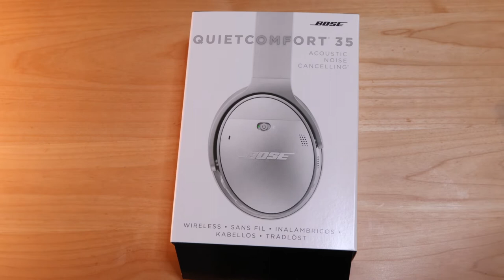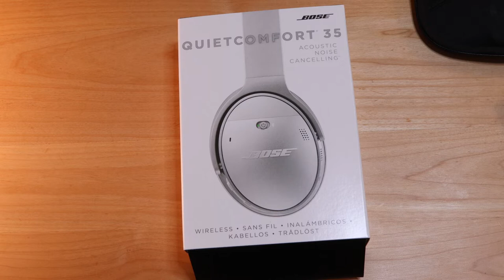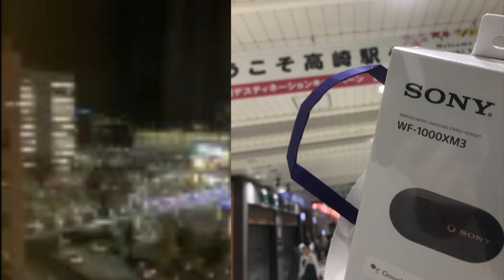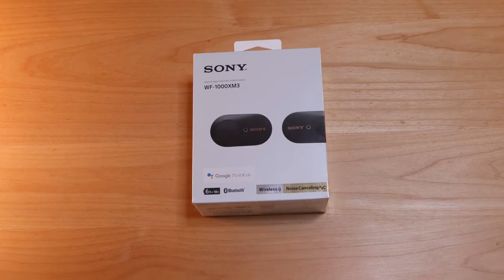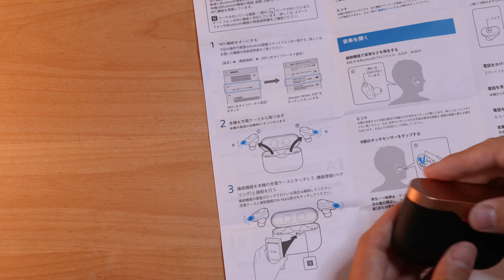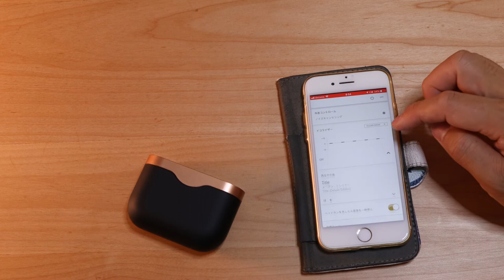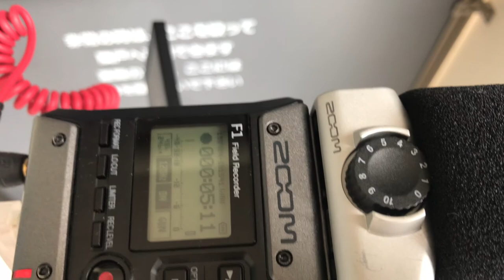ノイキャン対決！ SONY WF-1000XM3 vs BOSE QC35 QC30